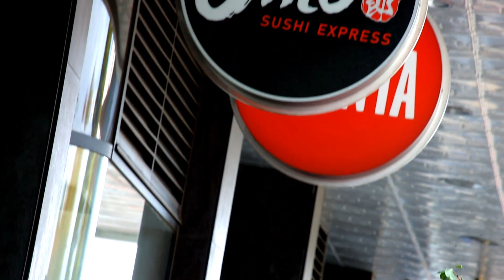8/17 James Street, Prospect (Chinese)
Team Caleb & Vincent from Professionals Proepsct